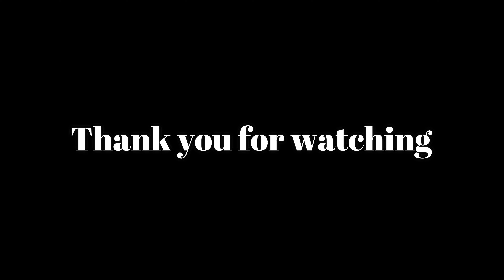新名神高速道路下り 高槻ＪCT→三木JCT